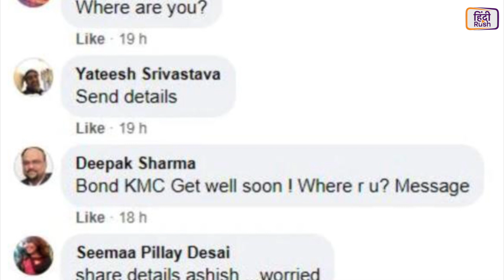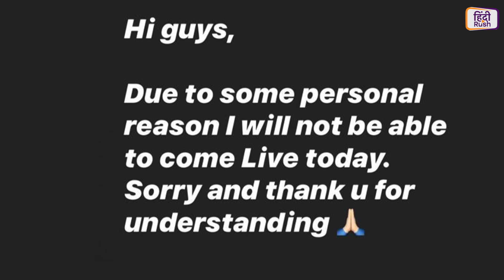Kuch Rang Pyar Ke...एक्टर को हुई ये गंभीर बीमारी, सोशल मीडिया पर लोगों से मांगी मदद | Shivangi Joshi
टीवी के छोटे पर्दे की बड़ी ख़बरों में आप देखेंगे कि शो Kuch Rang Pyar Ke Aise Bhi के अभिनेता Ashiesh Roy एक गंभीर बीमारी से जूझ रहे हैं और इसमे अस्पताल में हैं! Shivangi Joshi के घर से भी आई है एक दुखद ख़बर! टीवी की बड़ी ख़बरों के लिए देखिये पूरा वीडियो!